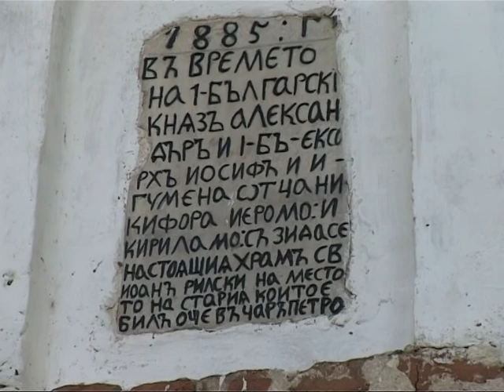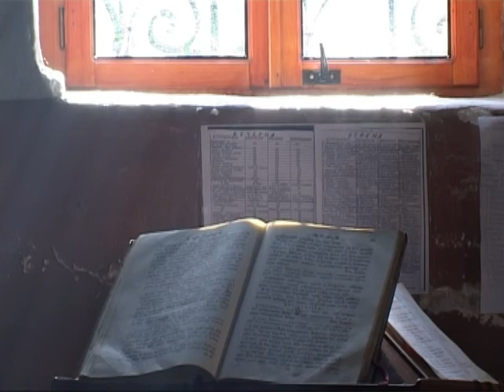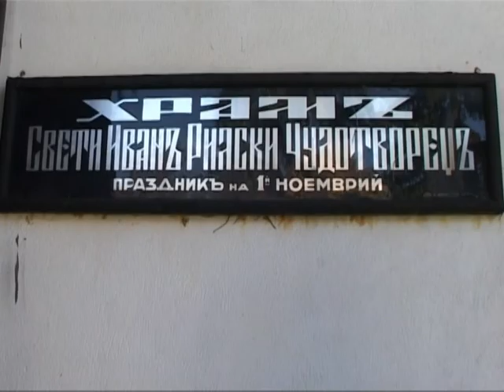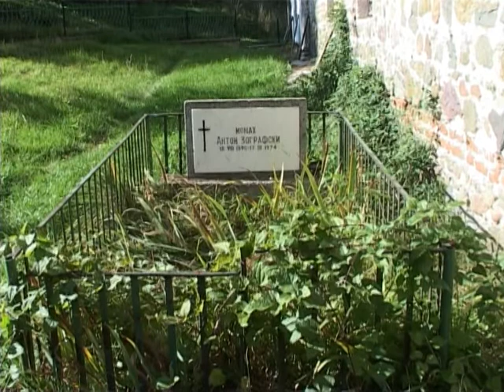Храм Свети Иван Рилски-Чудотворец-GERMAN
ДОКУМЕНТАЛЕН ФИЛМ